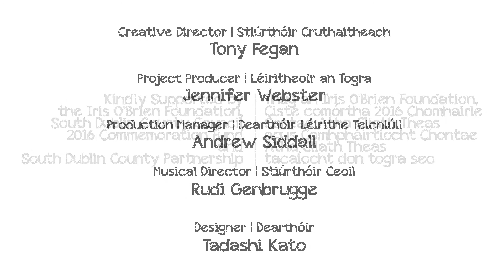Aeridheacht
Aeridheacht - Taking the Air
05-10 July 2016
The Pearse Museum, St. Enda's Park
A Tallaght Community Arts Production in partnership with OPW/Pearse Museum and South Dublin County Council Arts Office kindly supported by the Iris O'Brien Foundation, South Dublin County Council 2016 Commemoration Fund and South Dublin County Partnership.